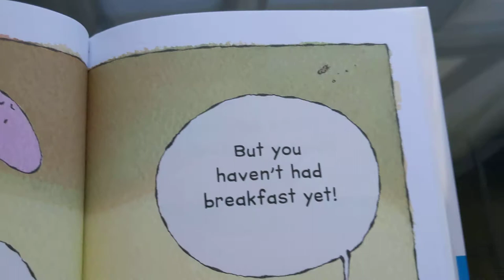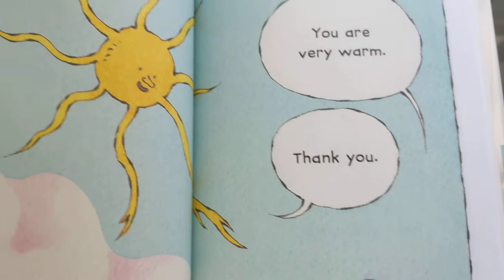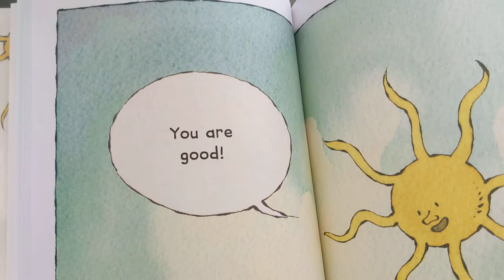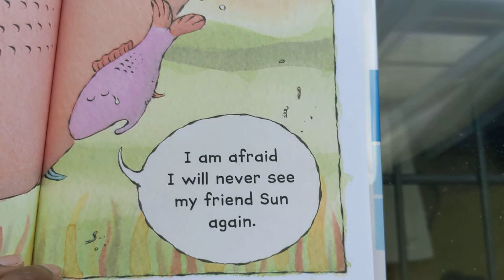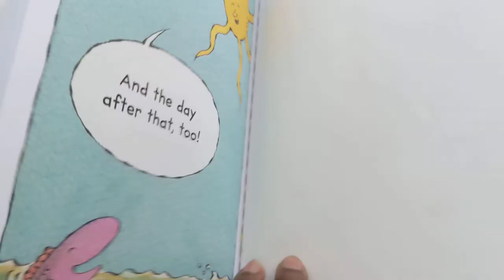Fish and Sun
Introducing I Can Read Comics, a brand-new early reader line that familiarizes children with the world of graphic novel storytelling and encourages visual literacy in emerging readers.

One day, a bored little fish journeys up to the surface of the ocean, where it meets the sun. A wonderful friendship blooms… Only, right in the middle of their fun, the sun starts to set! Fish and Sun is a powerful story about newfound friendship by Sergio Ruzzier.

Fish and Sun is a Level One I Can Read Comic, a simple story for shared reading.

Junior Library Guild Selection